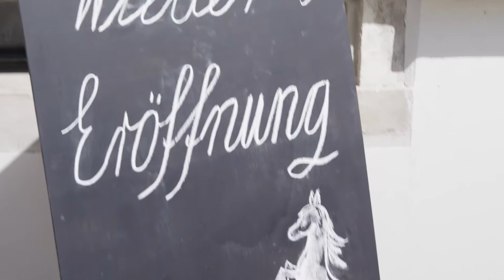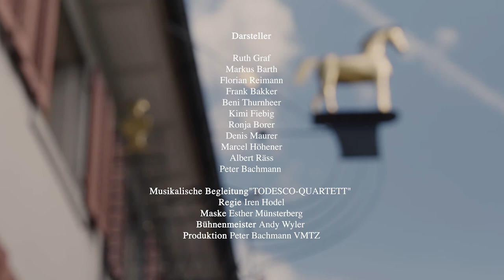Füür TRAILER Finalschnitt 2021 eine Vorschau auf das neue Schweizer Dialekt Musical 2022 ...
Der Trailer zu den Shows "Und ewig brännt s'Füür" die im Oktober 2022 über die Bühnen in Uster, Affoltern a.A., Seuzach, Wattwil, Zurzach, Einsiedeln und Männedorf gehen gibt einen kleinen Einblick in Lisas Traum - nach dem Lockdown ... die Wiedereröffnung des Landgasthofs RÖSSli wird bald Real sein, denn das "Füür" erlöscht nie ...